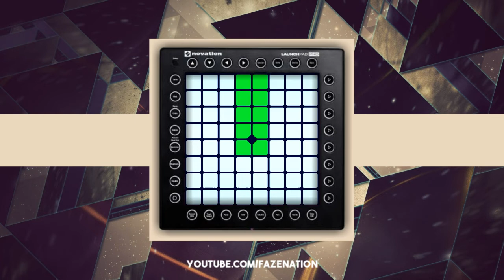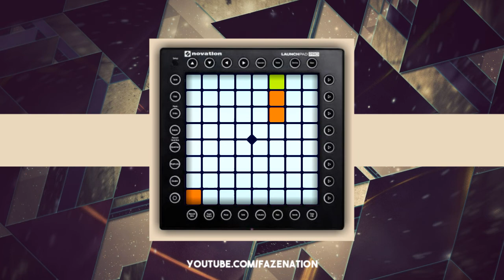Omfg - Everybody (unipad cover)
Thank to UnaLataDeFrijoles for this remake :D

➡Follow Omfg